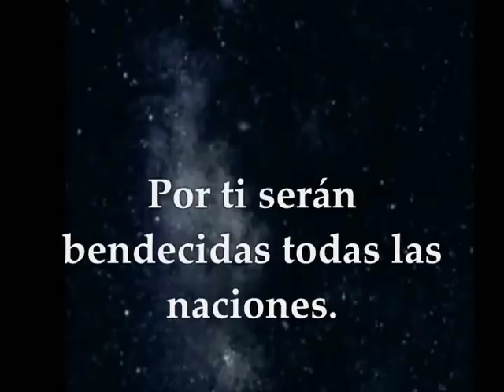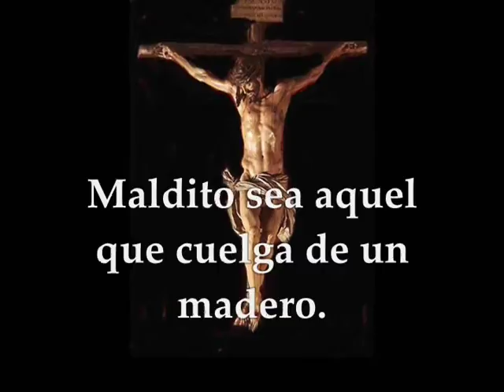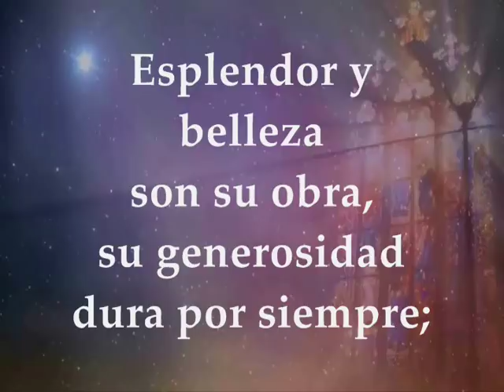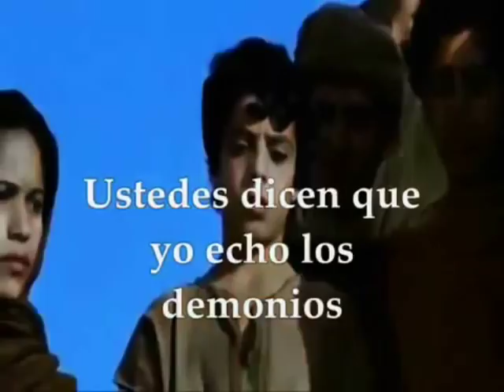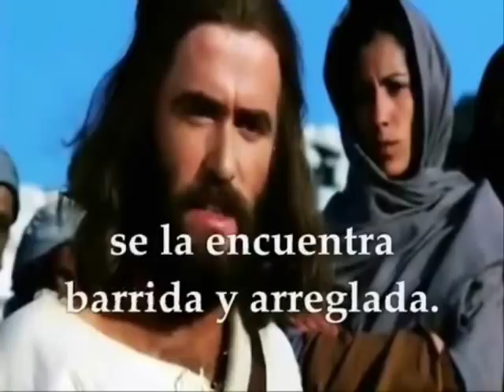Evangelio del día lecturas viernes 12 de octubre de 2018 Semana XXVII Tiempo Ordinario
Evangelio del día lecturas viernes 12 de octubre de 2018 Semana XXVII Tiempo Ordinario Ciclo B Primera Lectura: De la carta del apóstol san pablo a los Gálatas 3, 7-14Salmo 110 R/. El Señor recuerda siempre su alianza Evangelio según San Lucas 11, 15-26
Lecturas Viernes 12 de Octubre de 2018 XXVII Semana del Tiempo Ordinario
Primera lectura
De la carta del apóstol San Pablo a los Galátas 3, 7-14
Hermanos: Comprended de una vez que hijos de Abrahán son los hombres de fe.
Además, la Escritura, previendo que Dios justificaría a los gentiles por la fe, le adelantó a Abrahán la buena noticia: «Por ti serán benditas todas las naciones.»
Así que son los hombres de fe los que reciben la bendición con Abrahán, el fiel.
En cambio, los que se apoyan en la observancia de la ley tienen encima una maldición, porque dice la Escritura: «Maldito el que no cumple todo lo escrito en el libro de la ley.»
Que en base a la ley nadie se justifica ante Dios es evidente, porque lo que está dicho es que «el justo vivirá por su fe», y la ley no arranca de la fe, sino que «el que la cumple vivirá por ella.»
Cristo nos rescató de la maldición de la ley, haciéndose por nosotros un maldito, porque dice la Escritura: «Maldito todo el que cuelga de un árbol.» Esto sucedió para que, por medio de Jesucristo, la bendición de Abrahán alcanzase a los gentiles, y por la fe recibiéramos el Espíritu prometido. Palabra de Dios

Salmo 110
R/. El Señor recuerda siempre su alianza
Doy gracias al Señor de todo corazón, en compañía de los rectos, en la asamblea. Grandes son las obras del Señor, / dignas de estudio para los que las aman. R/.
Esplendor y belleza son su obra, su generosidad dura por siempre; ha hecho maravillas memorables, el Señor es piadoso y clemente. R/.
Él da alimento a sus fieles, recordando siempre su alianza; mostró a su pueblo la fuerza de su obrar, dándoles la heredad de los gentiles. R/.

Evangelio según san Lucas 11,15-26 En aquel tiempo, habiendo echado Jesús un demonio, algunos de entre la multitud dijeron: -«Si echa los demonios es por arte de Belzebú, el príncipe de los demonios.» Otros, para ponerlo a prueba, le pedían un signo en el cielo. Él, leyendo sus pensamientos, les dijo: -«Todo reino en guerra civil va a la ruina y se derrumba casa tras casa. Si también Satanás está en guerra civil, ¿cómo mantendrá su reino? Vosotros decís que yo echo los demonios con el poder de Belzebú; y, si yo echo los demonios con el poder de Belzebú, vuestros hijos, ¿por arte de quién los echan? Por eso, ellos mismos serán vuestros jueces. Pero, si yo echo los demonios con el dedo de Dios, entonces es que el reino de Dios ha llegado a vosotros. Cuando un hombre fuerte y bien armado guarda su palacio, sus bienes están seguros. Pero, si otro más fuerte lo asalta y lo vence, le quita las armas de que se fiaba y reparte el botín. El que no está conmigo está contra mí; el que no recoge conmigo desparrama.
Cuando un espíritu inmundo sale de un hombre, da vueltas por el desierto, buscando un sitio para descansar; pero, como no lo encuentra, dice: "Volveré a la casa de donde salí." Al volver, se la encuentra barrida y arreglada.
Entonces va a coger otros siete espíritus peores que él, y se mete a vivir allí. Y el final de aquel hombre resulta peor que el principio.» Palabra del Señor